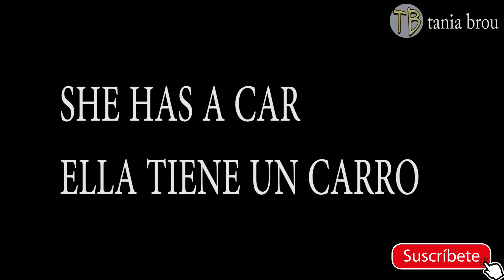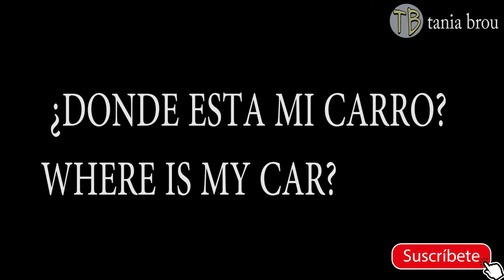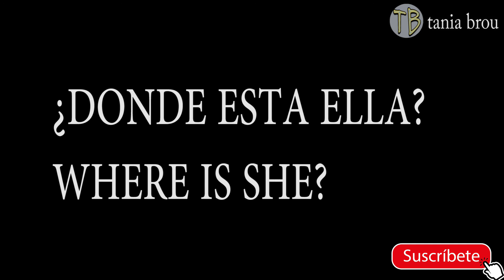Learn Spanish Aprende Ingles Facil I,she,need,have,car